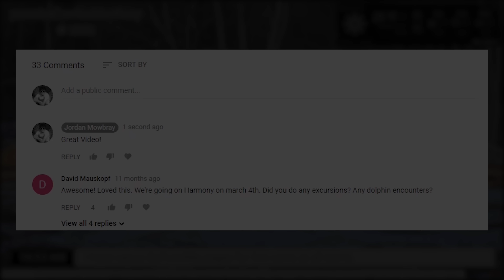Edenville Dam Update - Cleaning up the Park! - Large Wood Chipper! - Dam Collapse - Wixom Flood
✔ WRITE  OR SEND ITEMS TO ME HERE:
Jordan Mowbray

In this video we can see the clean up work that was completed in the park area to the south of the Edenville Dam. The Edenville Dam is located on what used to be Wixom Lake. Wixom Lake is located in Mid Michigan. This footage was filmed on March 16, 2022. This was after the collapse of the Edenville Dam on May 19, 2020. Wixom Lake was rapidly rising due to heavy rainfall and the Edenville dam could not hold back the water. The side of the dam failed sending water rushing towards Sanford Village. The aftermath and damage left behind is devastating.